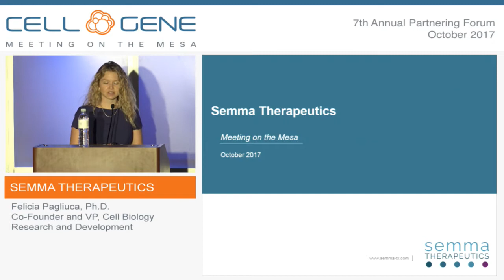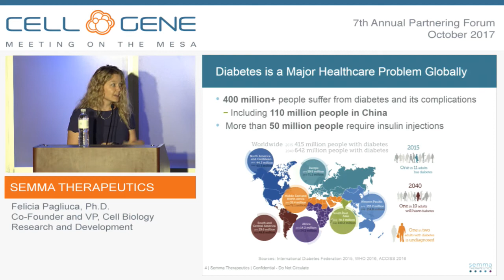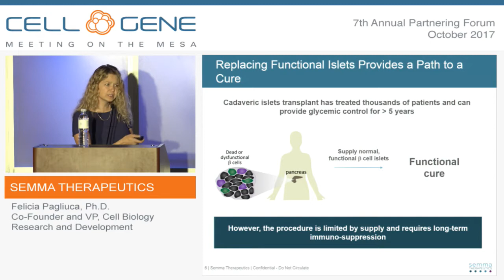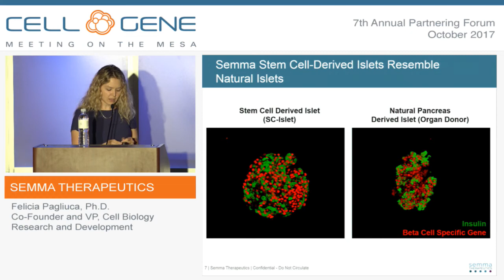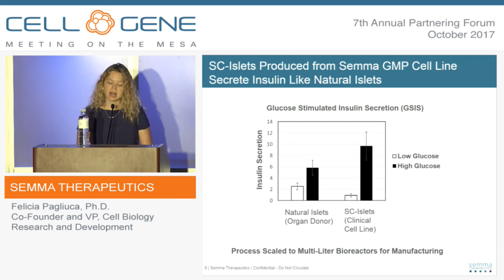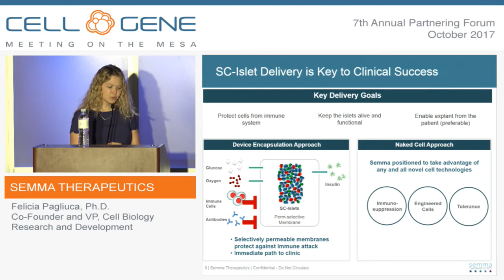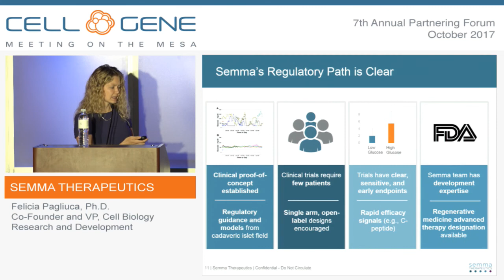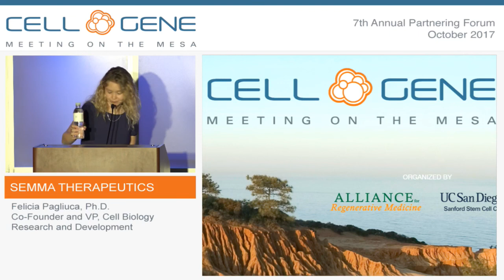Semma Therapeutics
Felicia Pagliuca, Ph.D., Co-Founder and VP, Cell Biology Research and Development
Cambridge, MA
(Private)

Semma Therapeutics was founded to develop transformative therapies for Type 1 diabetes patients. Work in the laboratory of Professor Douglas Melton led to the discovery of a method to generate billions of functional, insulin-producing beta cells in vitro. This breakthrough technology has been exclusively licensed to Semma Therapeutics for the development of a cell-based therapy for diabetes. Ongoing research at Semma Therapeutics is focused on combining these proprietary cells with its state-of-the-art device to provide a true replacement for the missing beta cells in a diabetic patient without the need for immunosuppression. Semma Therapeutics is working to bring new therapeutic options to the clinic and improve the lives of patients with diabetes. The company is headquartered in Cambridge, MA, and was founded in 2015 with financing led by MPM Capital, F-Prime Capital and strategic investors Novartis and Medtronic.